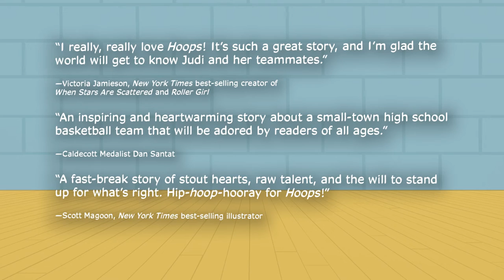HOOPS author video with Matt Tavares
A work of fiction inspired by a true story, Matt Tavares’s debut graphic novel dramatizes the historic struggle for gender equality in high school sports.

"An inspiring and heartwarming story about a small-town high school basketball team that will be adored by readers of all ages."
—Caldecott Medalist Dan Santat

"A fast-break story of stout hearts, raw talent, and the will to stand up for what’s right. Hip-hoop-hooray for Hoops!"
—Scott Magoon, New York Times best-selling illustrator

"Poignant and fresh. Sure to have readers of all ages wanting to shoot hoops!"
—Jennifer L. Holm, cocreator of the New York Times best-selling Sunny and Babymouse series

"I really, really love Hoops! [It’s such a great story, and I’m glad the world will get to know Judi and her teammates."
—Victoria Jamieson, New York Times best-selling creator of When Stars Are Scattered and Roller Girl

"Holy smokes—my mind was blown. . . . Hoops is a must-read."
—Colby Sharp, cofounder of Nerdy Book Club